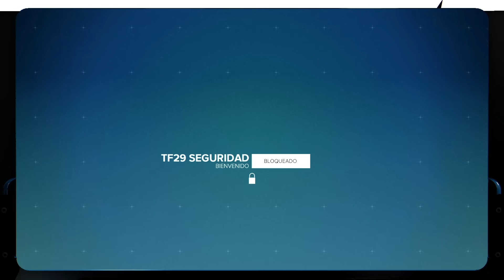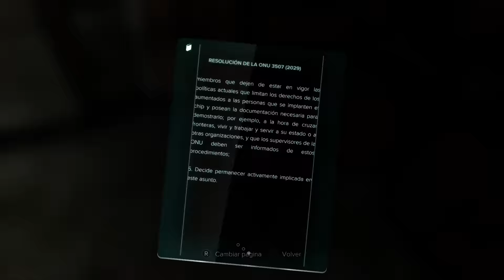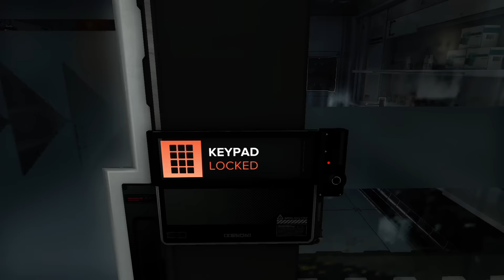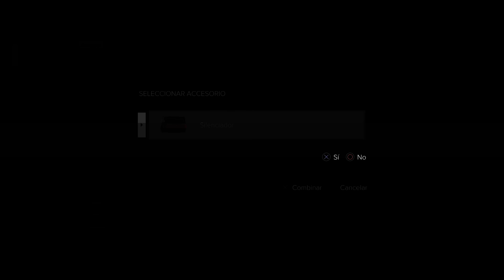Deus Ex Mankind Divided | Campaña Completa | Parte 9